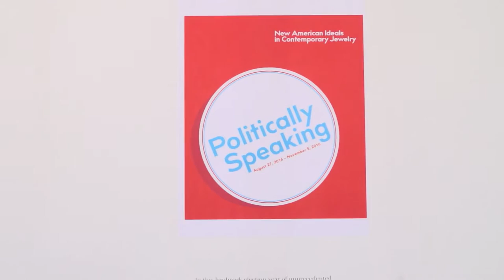Christina Smith on her work in Politically Speaking jewelry exhibition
Christina Smith on her work in "Politically Speaking: New American Ideals in Contemporary Jewelry" exhibition at the Craft in America Center, closing November 5, 2016. These pieces are titled "Enfranchisement by Race, Enfranchisement by Gender, Enfranchisement by Politic."